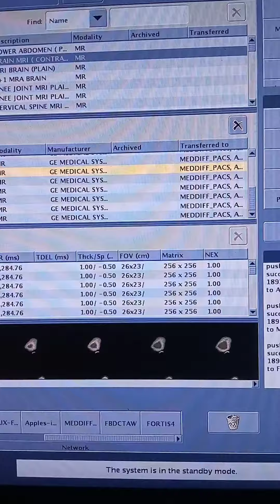different type of scan and critical Path